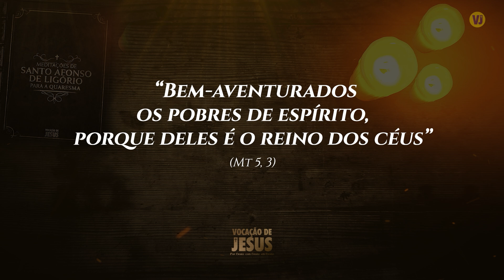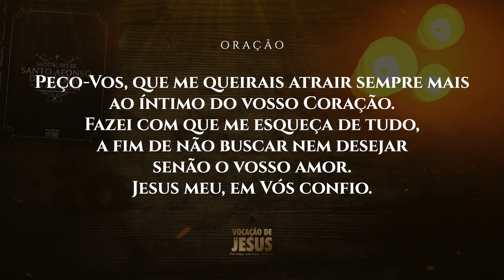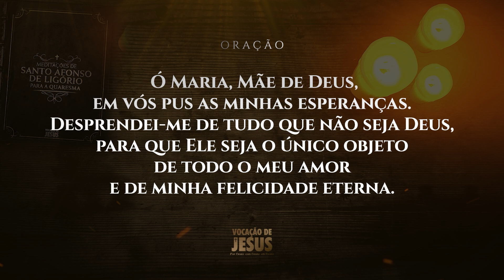MEDITAÇÕES PARA A QUARESMA 06 – Bem-aventurado o que não quer outra coisa senão a Deus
“Bem-aventurados os pobres de espírito, porque deles é o reino dos céus” (Mt 5, 3)
 – Meditação para primeira Segunda depois do I Domingo da Quaresma

Persuadamo-nos bem de que só Deus pode contentar-nos; mas não contenta senão àqueles que são pobres de espírito, isso é, de desejos terrestres, e nada querem fora dele. Se, portanto, nós também queremos achar a verdadeira felicidade, desfaçamo-nos de todo o afeto à terra, entreguemo-nos a Deus sem reserva e digamos frequentes vezes: Senhor, disponde de mim, e de tudo que é meu, segundo o vosso agrado; eu não quero senão o que Vós quereis.

✝ Rezemos diariamente:
– SANTO ROSÁRIO: 4h da madrugada